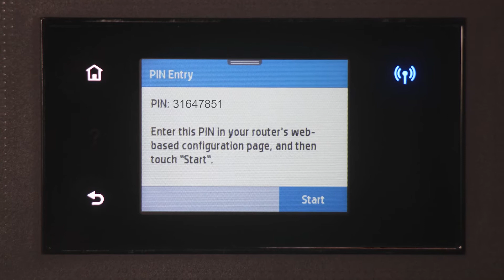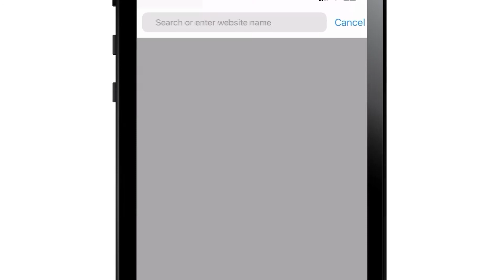Vyhledání PIN kódu WPS k dokončení nastavení tiskárny | Tiskárny HP | HP Support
Toto video obsahuje návod, jak vyhledat PIN kód WPS pro vaši tiskárnu HP. K zadání tohoto PIN kódu do počítače budete vyzváni během přípravy tiskárny HP v bezdrátové síti využívající WPS (Wi-Fi Protected Setup).

Další možnosti podpory pro vaše zařízení HP jsou k dispozici na
Obraťte se na svého virtuálního obchodního zástupce, který vám poskytne pokyny ohledně postupu krok za krokem

O společnosti HP:
Společnost HP Inc. vytváří technologie, které zlepšují život lidí všude na světě - každého člověka, každé organizace a každé komunity. Nabízíme výjimečně široký sortiment tiskáren, PC, mobilních zařízení, řešení a služeb.

Toto video vytvořila společnost HP.